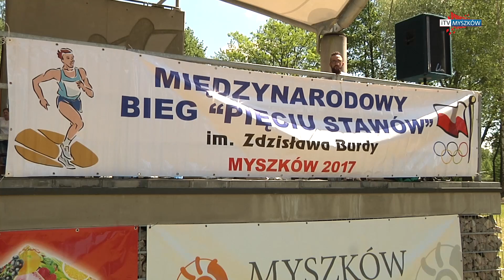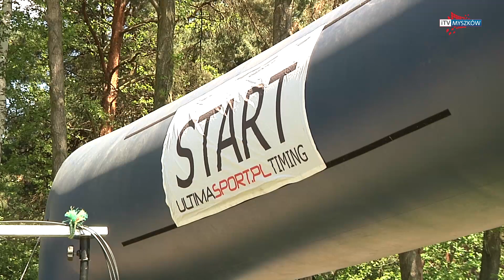MYSZKÓW - Na sportowo i międzynarodowo